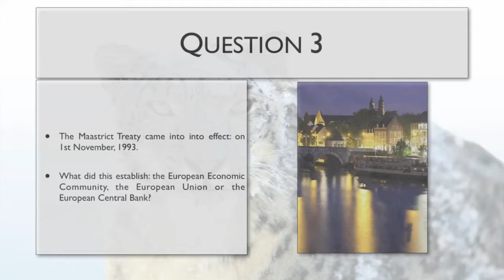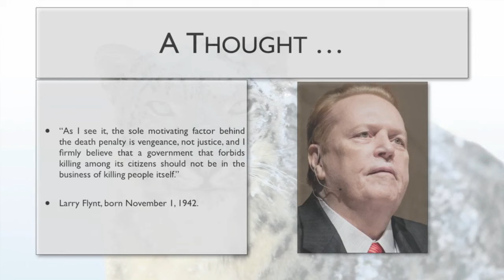1st November 2015 Teaser